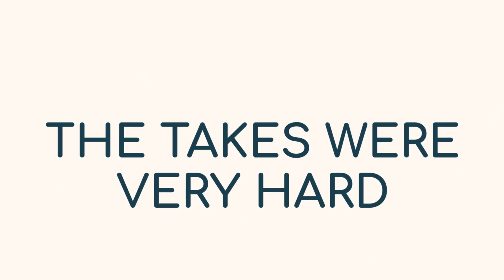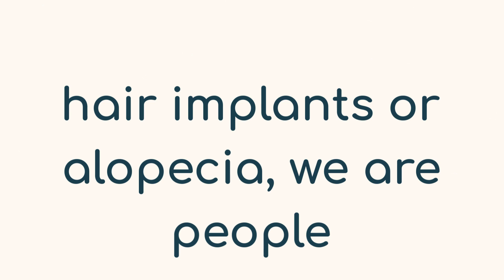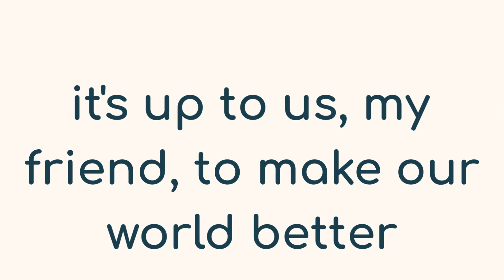⚠️ WARNING - disturbing video about my hairsystems and ALOPECIA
⚠️ Today i want speak of me and of my history ⚠️a lot of people attacked me cause my alopecia areata and  my hair replacement system...but they made me stronger
in this video i put my pictures so it can be disturbing to some vieweres cause i m strange, i have not hairs, not eyebrows not eyelashes...i hope you can be better of people attecked me and can like my video
Prótesis Capilares Para Hombre - MICROPIEL PROTESIS CAPILAR